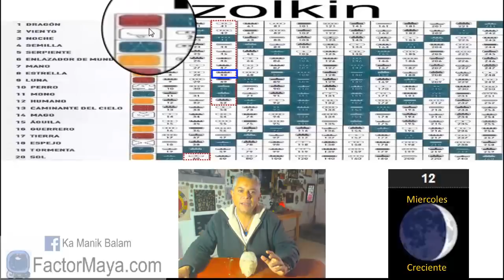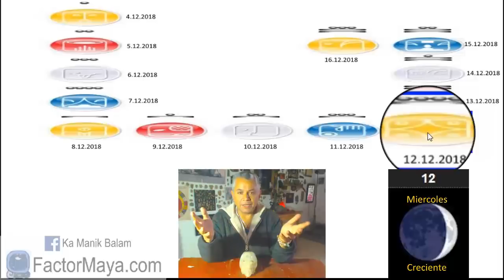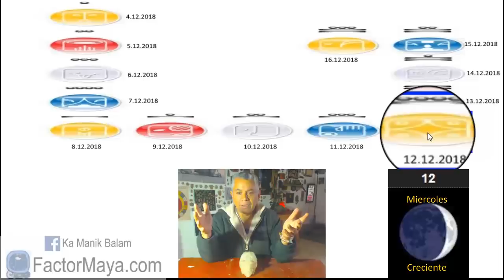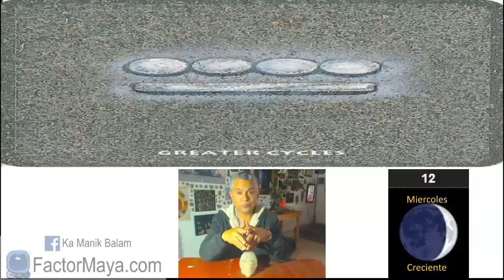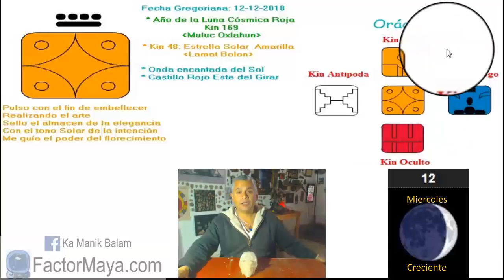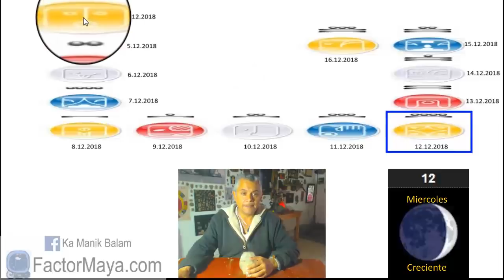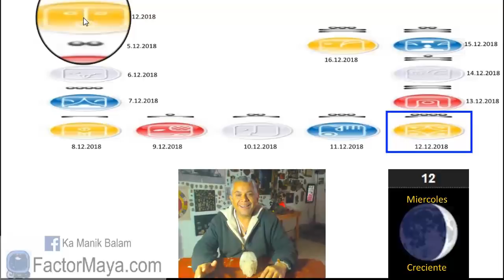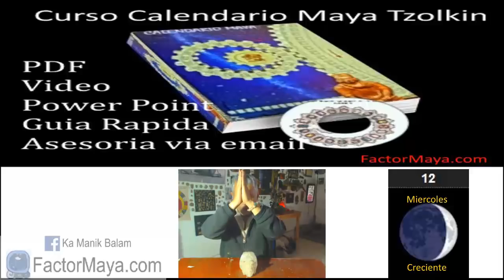Sabiduria Maya. Miercoles 12 Diciembre 2018. Estrella Solar. “Bolon Lamat”. Kin 48.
La Estrella “Lamat” brilla en paz y armonia en la oscuridad, entre mas oscura es la noche, lamat brilla mas. Un buen dia para mantener nuestra paz y armonía. Que nada ni nadie, interrumpa nuestra paz. Brillar como estrellas. El tiempo es arte. El arte es terapéutico, nos ayuda  a mantenernos en el momento presente. Prestar atencion a nuestras intenciones. Amar sin condiciones, aprender a poner limites.
Gratitud infinita!